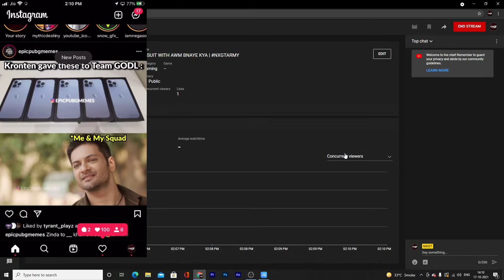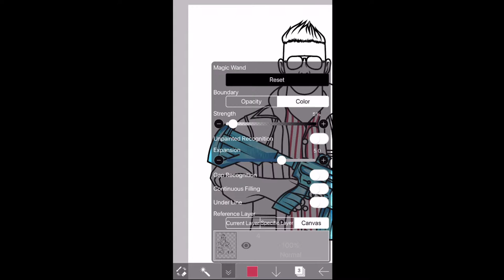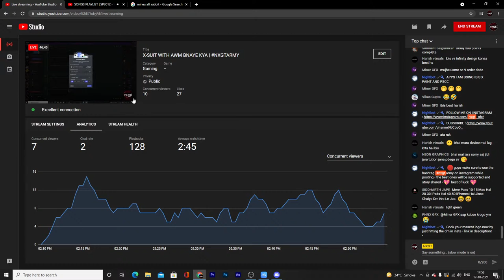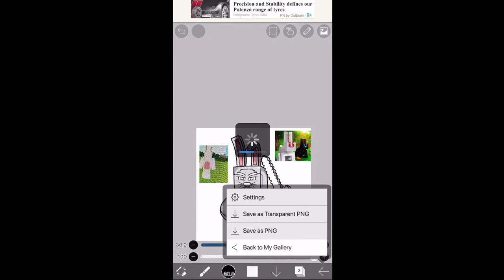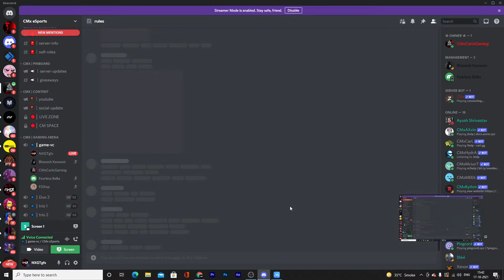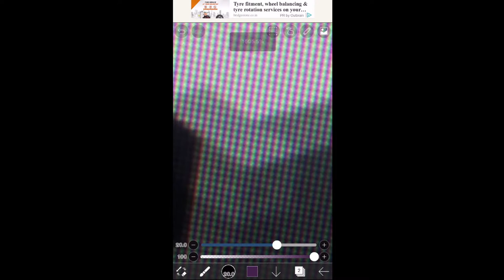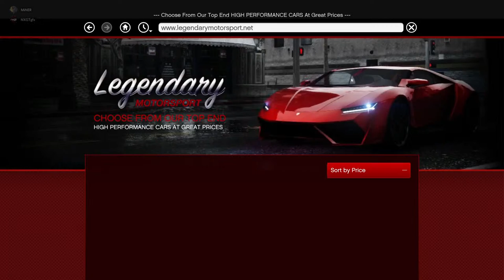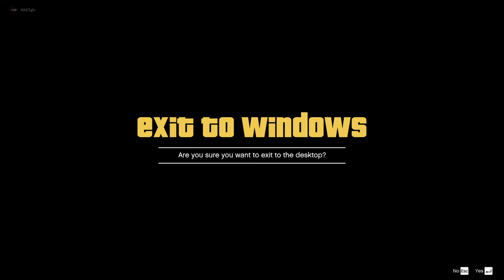MINECRAFT LOGO BNA TE H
APPS USED:- IBIS X PAINT, PS CC, PIXELLAB

Daku Gaming
Daku
money heist
money heist free
Netflix free
mythic fashion
lobby video
attitude lobby video
crate opening
Netflix
Amazon prime

pubg funny
pubg memes
bgmi memes
Zakir Khan
Tanmay bhat
stand up comedy
AIB
harsh Gujral
Bassi singh
sakt launda
material
Allu Arjun
Parthasarathy
Parthasarathy
Mahesh Ghattamaneni
Ramanaidu Daggubati
Saravanan Sivakumar
Rashmika Mandanna
Samantha Ruth Prabhu
Nayanthara
Trisha Krishnan